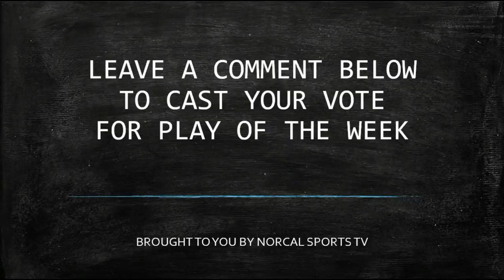PLAYS OF THE WEEK - NOV 2016 WEEK THREE presented by NorCal SportsTV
Plays of the Week for the third week of November 2016. Plays comprised of games covered by NorCal Sports TV & games submitted by teams/fans/parents.  Plays can be submitted and also nominated each week.

Appearance in order:
Cameron Niven - Ohlone College
Simon Fransis - De Anza College
Stokley Chaffee - Las Positas College
Danny Spinuzza - Lassen College
Jaaron Stallworth - Cosumnes River College
Demarre Walker & Dalvin Guy - Chabot College
Donald Mims - Las Positas College
Jordan Roberson - Cosumnes River College
Kevawn Lord - Allan Hancock College
Kenny Macklin - Lassen College
Dalvin Guy - Chabot College
Aaron Berry - Las Positas College
Robert Hutchins - Santa Barbara City College
Mark Thomas - Los Medanos College
Nolan Willett - Allan Hancock College
Unwana Ekiko - Lassen College
Leondre Lintz - Cosumnes River College
Jabriel Allen - Napa Valley College
Erick Scheive - Yuba College
Marcellus Garrick - Allan Hancock College
Jordan Walton - Los Medanos College
Robert McCoy - San Diego City College
Bruno Castillo - Lassen College
Alex Ouandie - Cuesta College
Jihad Woods - Yuba College

Send in weekly nominations for Plays of the Week or Plays of the Month to us for consideration.